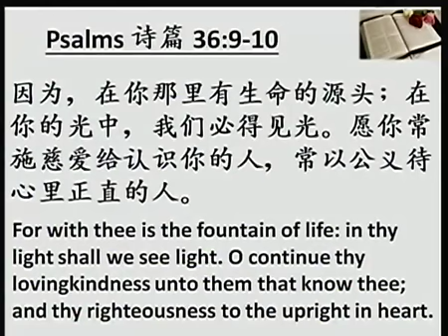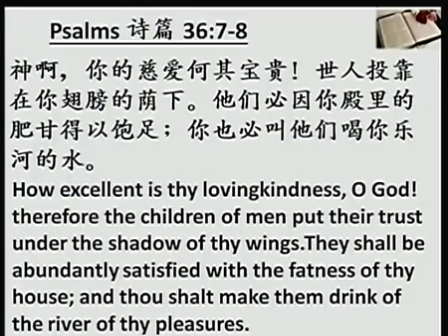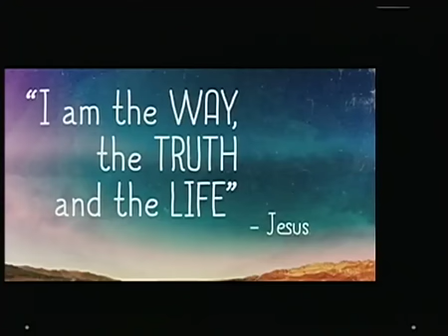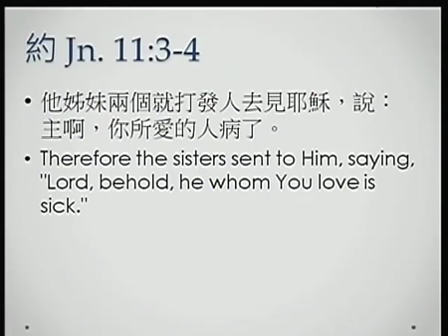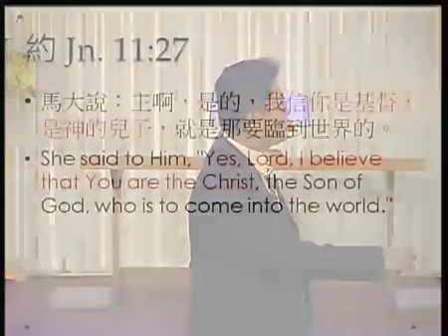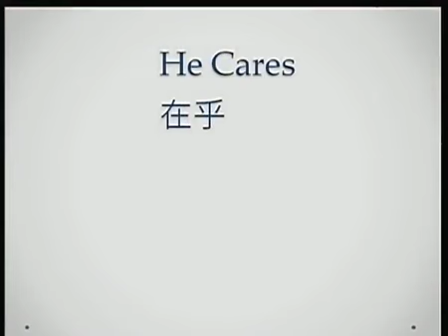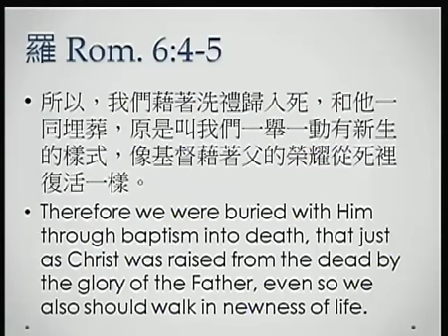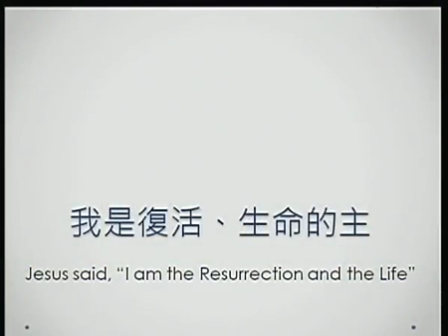Sabbath 2015 08 29 安息日崇拜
證道題目 : 我是復活、生命的主 Jesus said  “I am the Resurrection and the Life”